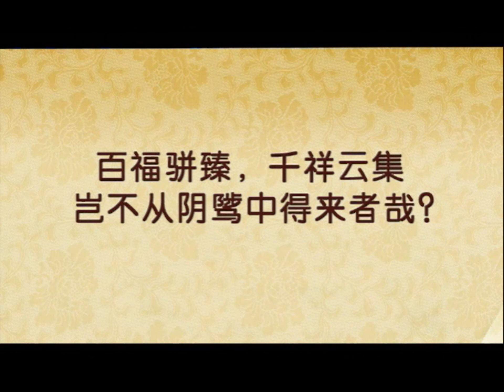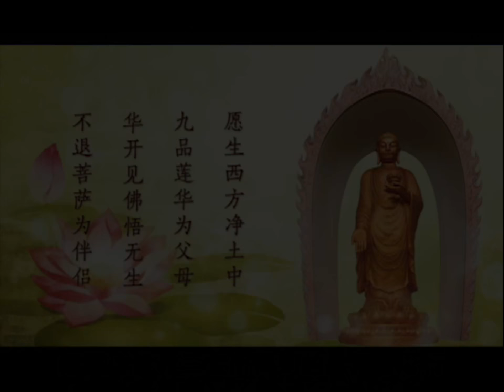第130講 果報豐厚《因果與輪迴系列-大安法師微開示》